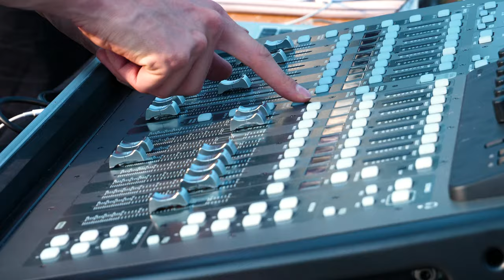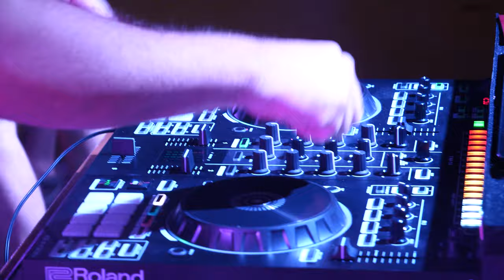Fête de la Musique 2023 - Aftermovie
Revivez notre fête de la Musique 2023 à Clarafond-Arcine.
Going Up - Brass Band, MG & TSFO, Insert Coins, Nz, MDC, Lokoz et Jérôme se sont succédé sur notre magnifique scène.  😍

Un pur moment de partage qu'on aime entretenir avec vous.